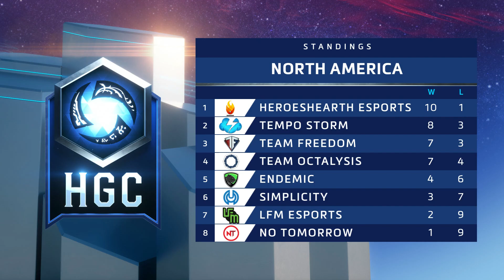HGC 2018 NA – Phase 2 Week 8 - Tempo Storm vs. Team Octalysis - Game 3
Tempo Storm and Team Octalysis face off during Phase 2 Week 8 of HGC.